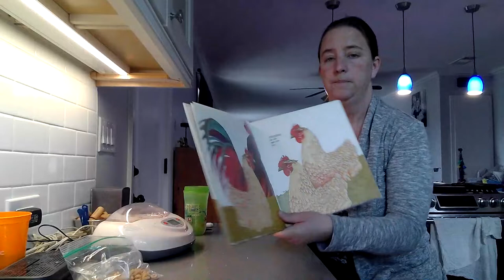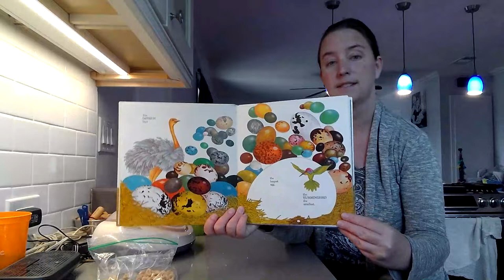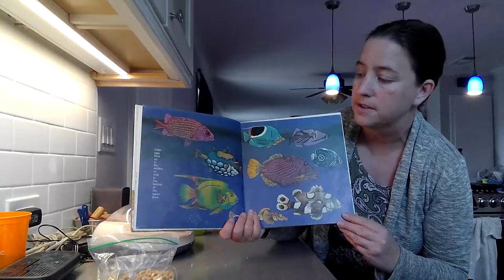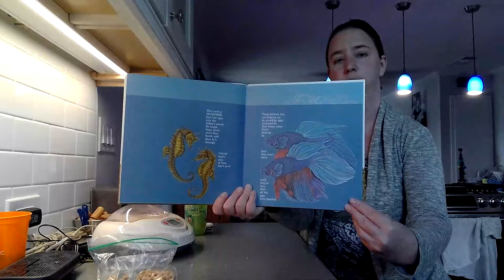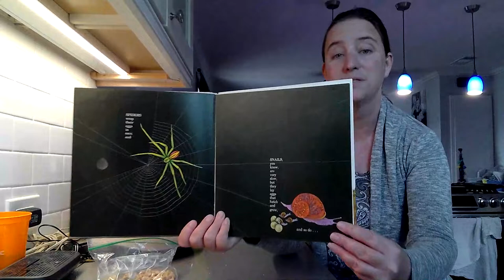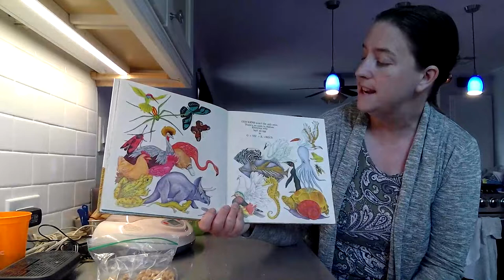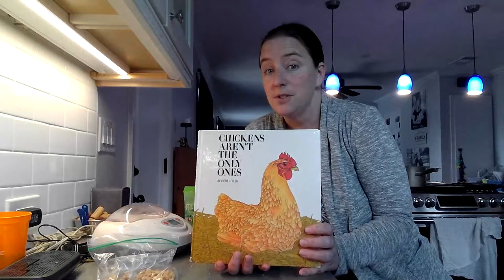Chicken Eggs are Incubating!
Check in on the incubating eggs and hear Chickens aren't the Only Ones
by Ruth Heller